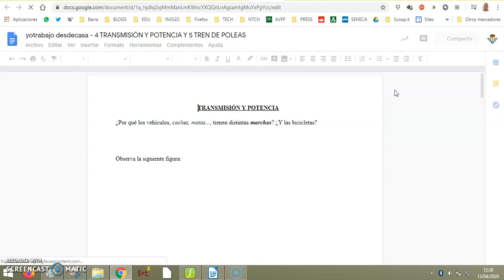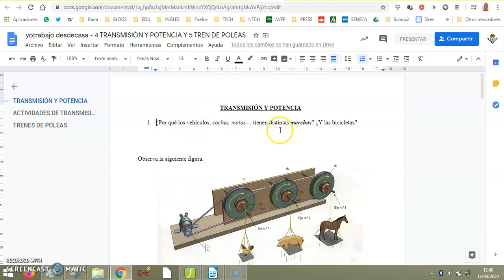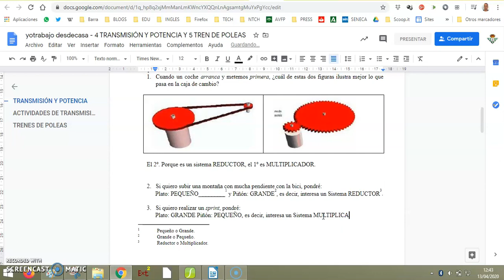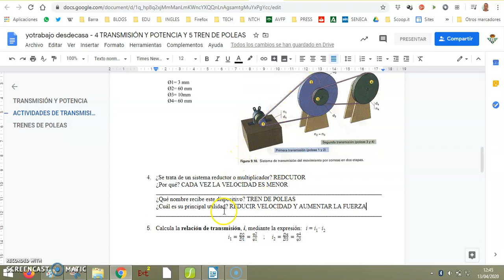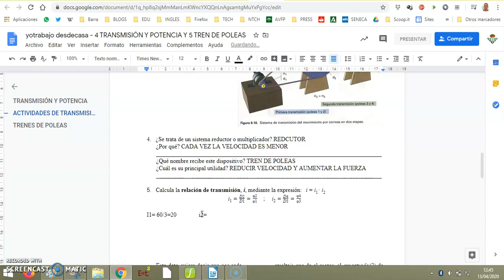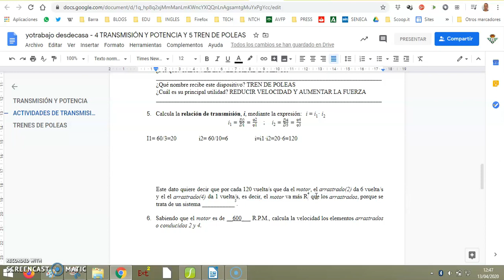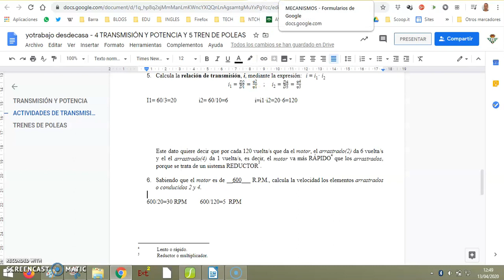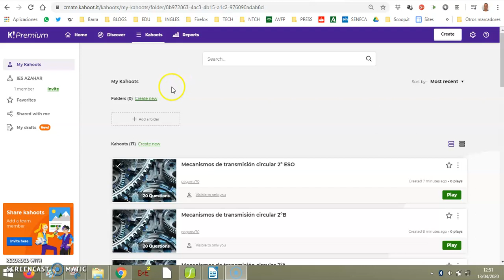SOLUCION TAREA 2 CLASSROOM